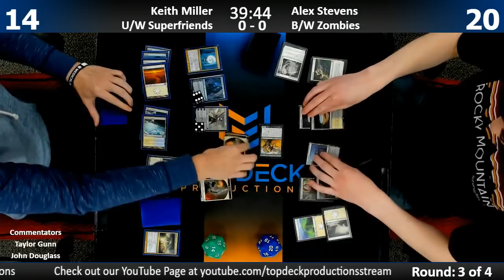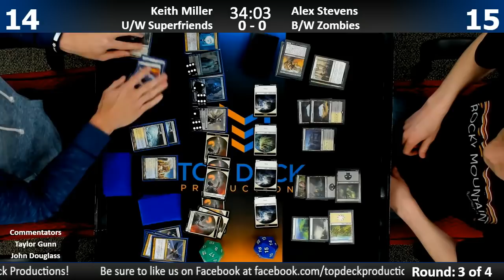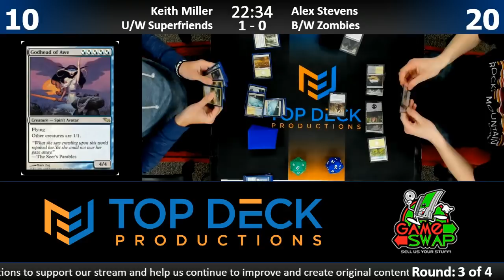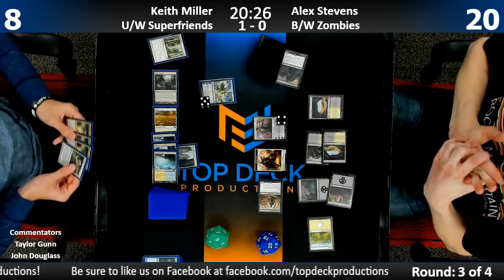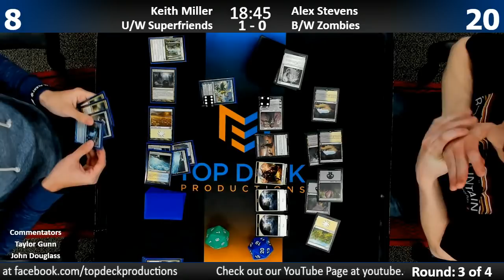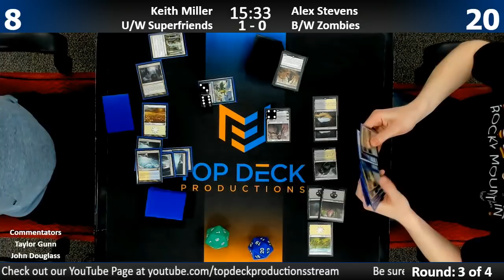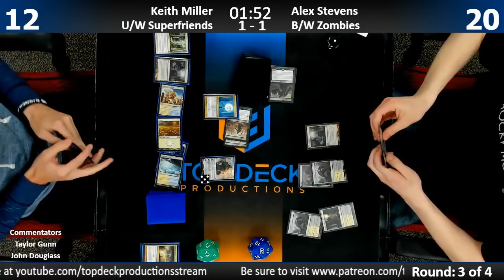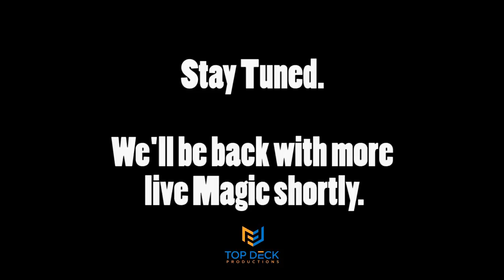Modern w/ Commentary 3/27/18: Keith Miller ( U/W Superfriends) vs. Alex Stevens (B/W Zombies)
1065 Reading Rd, Mason, OH 45040